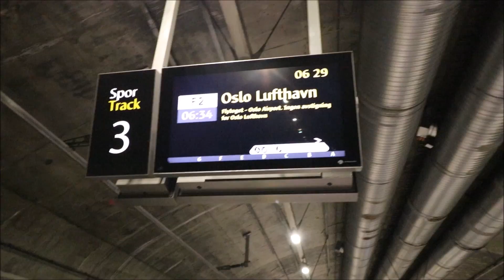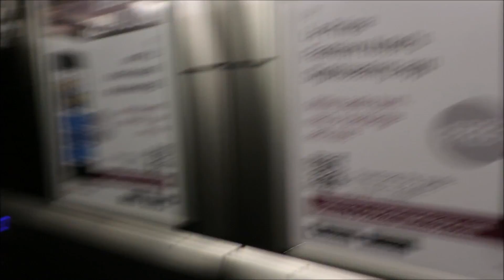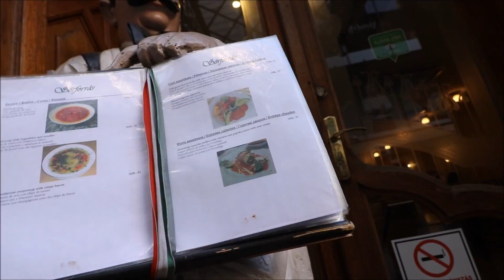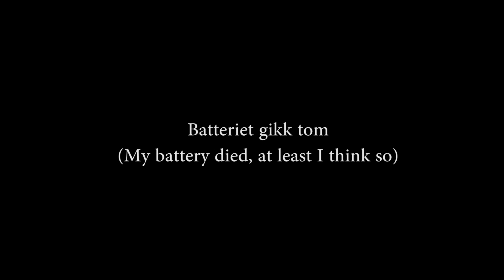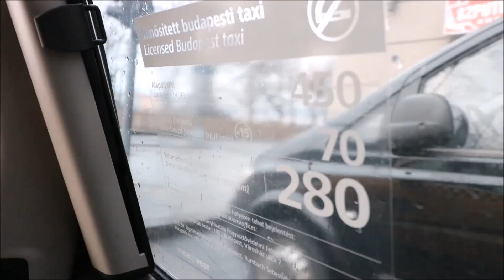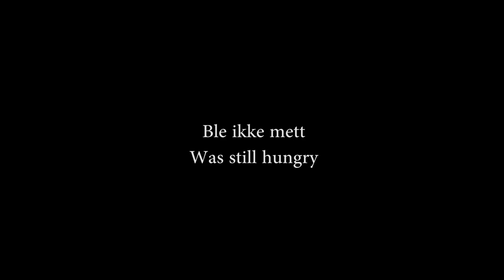One night in Budapest!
First weekend of february 2017.

PS! I will make a follow up video about how you can meet people through apps when you are traveling by yourself.